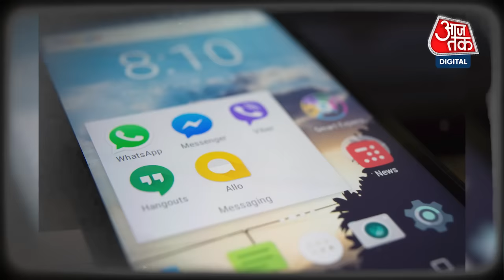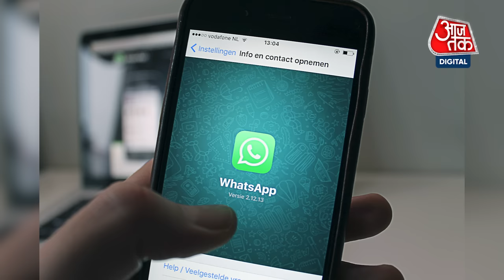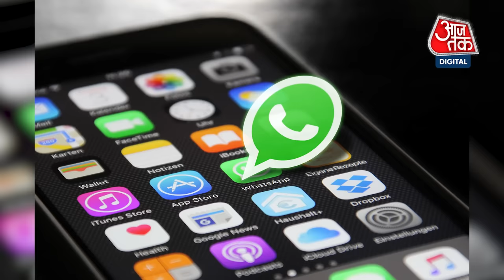WhatsApp पर Ban हो जाएंगे आप, अगर ना रखा इन बातों का ध्यान... | Tech News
WhatsApp हर दिन लाखों अकाउंट्स बैन करता है. भारत के IT Rule के तहत हर महीने WhatsApp इस बात की भी जानकारी देता है कि कंपनी ने कितने अकाउंट्स ब्लॉक किए हैं. सवाल ये है कि WhatsApp Account Block करने की वजह क्या होती है. क्या बैन के बाद अकाउंट फिर से वापस नहीं आ सकता है. इस वीडियो में हमने जानने की कोशिश की है कि वो क्या चीजें हैं जो आपका WhatsApp अकाउंट हमेशा के लिए बैन करा सकती हैं.

WhatsApp Account Blocked | WhatsApp Account Banned | WhatsApp Updates | Tech News

Lakhs of accounts are banned on WhatsApp every day. As per the law, WhatsApp also regularly updates the IT Department in Indian about the number of accounts being banned by it. However, what can be the reason behind WhatsApp Accounts being banned by the company and what are the things you need to keep in mind to prevent your WhatsApp Account from getting banned? Watch this video to know more.